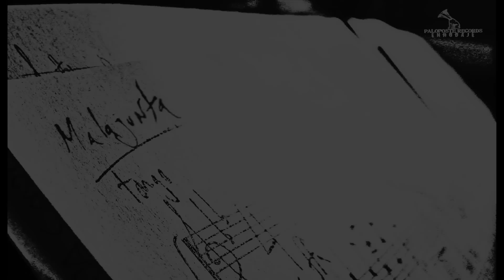sesion de tango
Nos acercamos a observar en un toma el proceso de grabación del disco "sesion de tango" de Malajunta, grabado en Paloposte, Forestal, Chile.

Voz- Katy Campos
Guitarra- Yanko Millán
Bandoneón - Rodolfo Jorquera

Ingeniero en sonido GOAN
Cámara Eric Carreño Fernández

Paloposte Records
Enrodaje